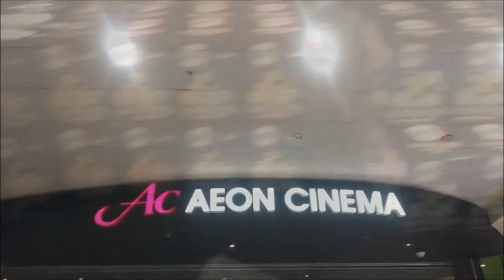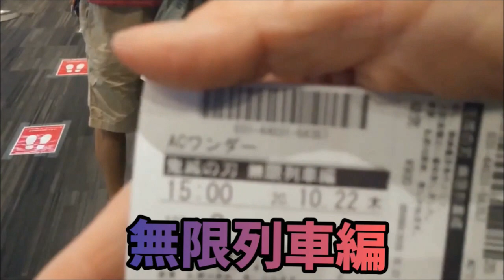劇場版「鬼滅の刃」家族5人で観に行ってきました！涙腺崩壊！無限列車編思いっきり語り合おうぜ焼肉パーティー【ネタバレ注意】100%内容語ります｜Demon slayer｜Kimetsu No Yaiba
完全にネタバレ続出です！まだ映画を見ていない方は絶対に見ないでください(*^。^*)
私達、きめつのやいば好き過ぎ家族です

※PG12について：子供たちにはしっかりと私たち保護者によって助言・指導を行っております。しっかりと見守り、安全に、楽しんで観覧してまいりましたのでご安心くださいませ(^_^)/

▶ぜひ評価・コメントもよろしくお願いします！◀
コメントもっと喜びます＼(^o^)／

子供達のゲーム実況チャンネルです！

それからそれからもうひとつ！

▶ママの料理チャンネル【じゅうさんななTVのママ料理】も作っちゃいました◀

５種類（１種につき４０個）あります。１種類から購入可ですのでぜひ覗いてみてくださいね(^_^)/

〖ママ〗／45歳／ただの主婦／晩婚高齢出産(結婚するまではスノーボードに人生をささげていた)／オモシロそう!と思った事には考える間もなくすぐ手を出す癖があります。(LINEスタンプもその一つ(笑))／アニメ大好きヲタクママ／座右の銘は【適当】理由:ちゃらんぽらんという意味と程よいとか上手く当てはめる等の意味とピッタリGoodという意味と三面もの意味を備え持ちその全てをリスペクトできる(え!?♡)素晴らしい言葉だから!(^^)!「人生は適当に生きるべきだ！」(いい意味でね♡)と思っている。…が、しかし、そんな私が3人の子育てするってどーなの⁉しかももうアラフィフヽ(^。^)ノ頑張るママの奮闘物語をぜひ見てほしいです＼(^o^)／
／普段ちーちゃん・ちーこさん・ちーさん等呼ばれてます。

〖じゅうちゃん〗／長男11歳(小5)／サッカー少年／ダンスと絵が得意／宿題先に終わらせないと何もできないタイプのしっかり者／ゲーム大好き毎日switchフォートナイト／綺麗好き♡(掃除が苦手なママの為によく掃除機をかけてくれる(ｗ汗))／小さい子が大好きで面倒見がいい(よその子限定ｗｗ)／もちろん長男あるあるの超猫舌(大事大事に育てすぎましたｗ)／しっかり者のザ!お兄ちゃん(頼もしいのでママもほぼ全面的に頼っている…笑)

〖さんちゃん〗／次男7歳(小2)／お兄ちゃんの背中を追っかけてこれからサッカー少年になるところ(笑)／歌が得意／細かい作業が大好きで工作や製作意欲がすごい!!集中力半端ね―――!(^^)!／ゲームはしないけどYouTubeずっと見てますｗ／弟だけどお兄ちゃん！妹ななちゃんと遊んであげるのが大得意！／甘えん坊ｗ／さんちゃんワールドを持っていてこれは真ん中っ子あるあるなのかな？おもろいヤツ(笑)

〖ななちゃん〗／末っ子長女4歳／歌うことが大好き／ピンクとスカートをこよなく愛するザ！ガール、と思いきやガサツなママと二人の兄に囲まれて何とも言えない感じに(笑)／何でも自分でやるのが大好きな頑張り屋さん！お兄ちゃん達をいつも全力で追いかけてる／りかちゃん人形とウルトラマン人形のプロポーズから結婚式遊びが今の流行り(爆笑)

〖パパ〗／48歳／「じゅうさんななTV」の最高顧問／ママと同じくスノーボードが得意／家族大好き人間大好き「みんな大好き世界平和～♪」が口癖／パパも長男なのでじゅうちゃんの良き理解者／喧嘩の後はパパ考案の「ギュ・チュ・ニッ」で全てを解決させてきた男

▶チャンネル紹介◀(2020年3月6日)
こんにちわ！３人兄妹の日常を動画でアップすることにした、どこにでもいるママの「ちーこ」と申します。。
ずっと、ずーっと、YouTuberになりたくてしょうがない我が家の子供たちのために、ママ、頑張ることにしました！
とゆううのも、世間は、今、コロナウイルスに侵され、とうとう学校が休業になってしまい、子供たちはとてつもない苦痛をしいられています。。
夏休みが来ただけ?と思えればいいのかもしれませんが、違うんです。。明らかにそうではないのです。
だから、ウイルス撃退を人類の一員としてしっかり果たすべく今を乗り越えなければと思うと同時に、私は、母として、人として、これは子供たちへの心のケアーが必要な問題だと思いました。。
そこで飛び出した我が家の子供たちの一番の願い、それが、なぜだか、「YouTuberになる！」だったのです。
よし！パソコンはある！学校なくて仕事もできない！時間もある！こーゆー作業もちょっと好き！
いっちょやるしかないやんか～!(^^)!
・・・これが、わたくし、ちーこママであります(*^。^*)

どうかお付き合いいただいて、我が家のゆかいな３兄妹を、
見て、笑って、楽しんで、免疫力もアップして、、、じゃんじゃん遊んで行ってやって下さいましm(__)m

さらに、「高評価」つけていただけますと、わたくし、ちーこが、嬉しくって「ほわっ」ってなります(#^.^#)

▶次の目標◀
『登録者数１万人になってYouTubeストーリー投稿してみたい』これです!!!
^*)本当にありがとうございます＼(^o^)／そこで、次なる目標を少し高めに設定しました!(^^)!【１万人】です！頑張りたいと思います！応援よろしくお願いします＼(^o^)／

ちなみに、立ち上げ時の目標は『毎日動画アップ』これでした！
が、しかし学校も始まりそうもいかないのが主婦YouTuberの大変なところ(^_^;)
週に2回は上げていきたいと思ってます!(^^)!
子供達の夢をついやさない為に、がんばりまーす！
皆様、どうぞこれからもヨロシクお願いいたします＼(^o^)／

最新動画はできる限り『夕方５時から夜９時』でお届けしています!(^^)!

是非！次回の動画も楽しみにしていてくださいね!(^^)!

【じゅうさんななTV】ジャンル別再生リスト集

提供元: PIXTA
提供元:効果音ラボ
　　　　　　刀を鞘にしまう1
　　　　　　刀で斬る5
　　　　　　刀の素振り
　　　　　　刀で打ち合う3
　　　:DOVA-SYNDROMEの許可を頂いております。
　　　　　　宿敵との戦い/ こっけ